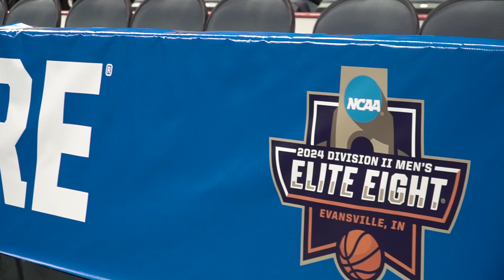Game Day! Tune in now!